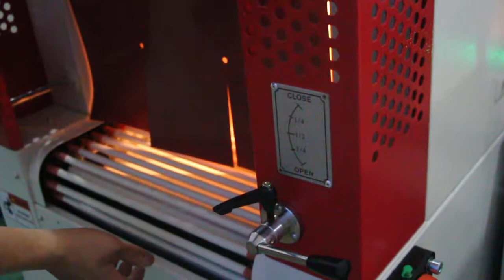cosmetic sealing shrink packing machine for boxes